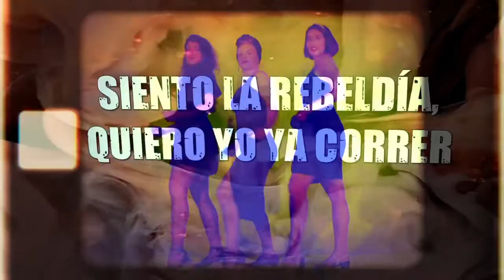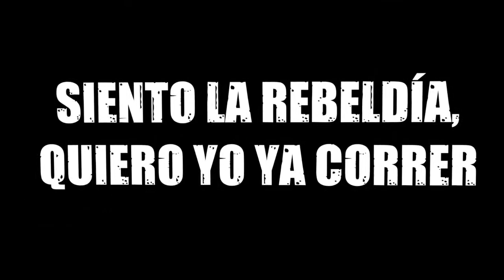KONTACT // 2020 MASHER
What a year! Fuck 2020 but boy I am SO GRATEFUL for all the music we put out and having the opportunity to work with so many wonderful artists! I hope you enjoy this KONTACT 2020 MASHER!